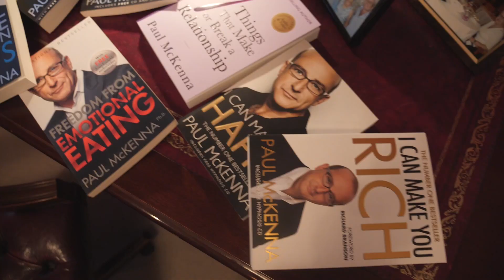Why Your Response To Stress Dictates Your Health | Paul McKenna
World-leading hypnotherapist Paul McKenna introduces his cutting-edge Stress Management System to Mindvalley! 🧘 Learn 2 Hypnosis Techniques to instantly control stress and relax deeply any time you choose in his FREE Masterclass next

Sadly, your ability to control stress is the top factor that impacts your mood, cognitive function, sleep quality and health.

That’s why Leading Hypnotherapist & Stress Coach Paul McKenna is launching a NEW Mindvalley Masterclass free of charge to help free you from the debilitating effects of stress 🤯

Using cutting-edge hypnosis, NLP and psychosensory techniques, Paul will teach you how to relax at a moment's notice in order to bring bliss into your life...for life.